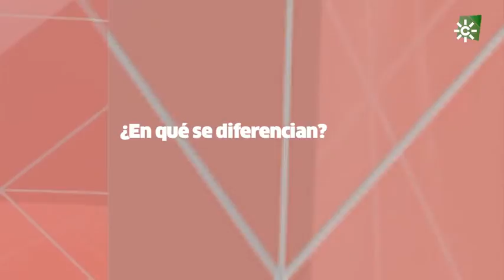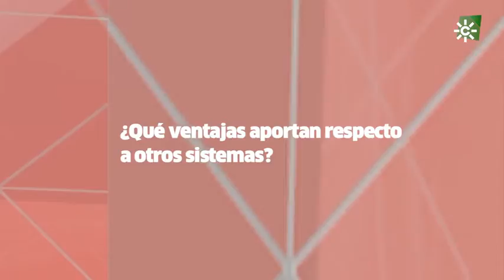Hablamos Con... Mini LED y Micro LED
Hablamos con: Ricardo Carmona, Experto en Mini LED y Micro LED.